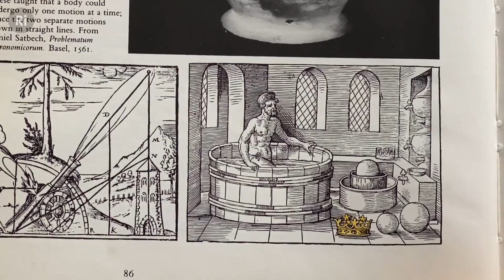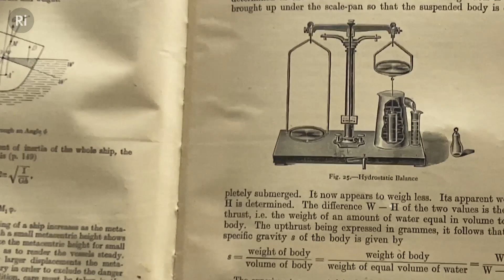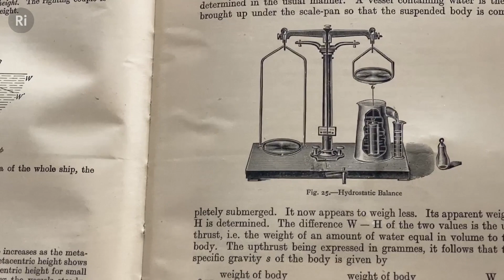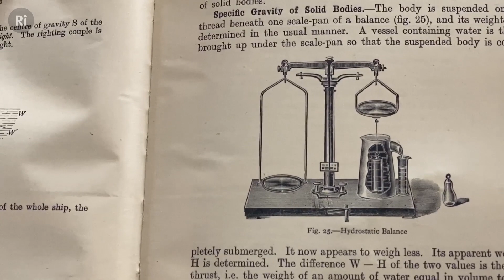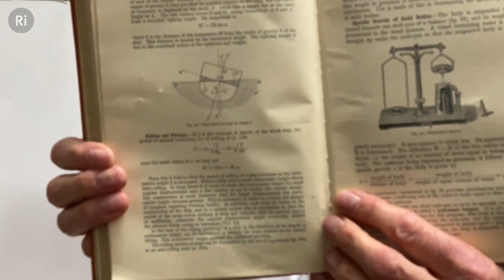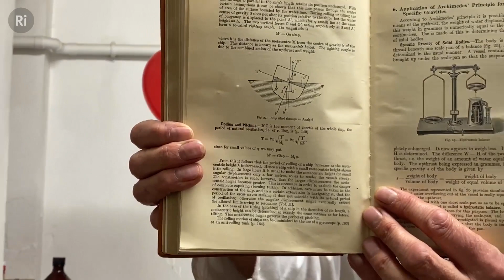The Archimedes Principle | Szydlo's At Home Science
Andrew explores the well know but perhaps not so well understood Archimedes principle.

We start off in ancient Sicily for a surprising dip in the bath with Archimedes, followed by a variety of experiments and demonstrations back in Andrew's basement lab. the properties of both liquids and gases are explored in a whistle-stop tour of this ancient but still vitally important scientific principle.

Chapters:
00:00 - Archimedes and the golden crown
07:45 - Introduction to Archimedes principle
08:30 - Using Archimedes principle experimentally
16:07 - Rubber, and Hooke's Law
19:23 - The hydro-static balance
20:45 - Liquids, gasses and compressability
24:51 - Archimedes principle with elastic fluids
28:59 - Compressible hydrogen gas
30:42 - Buoyancy
34:36 - Summary

Andrew Szydlo is a chemist and secondary school teacher at Highgate School, well-loved by pupils and Ri attendees alike. He has given public lectures around the country, been featured on TV shows and has become a popular regular face on our channel.